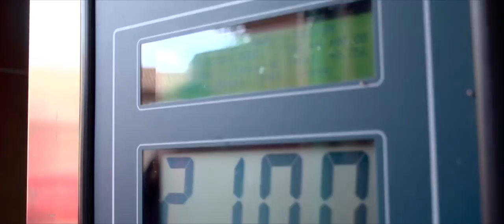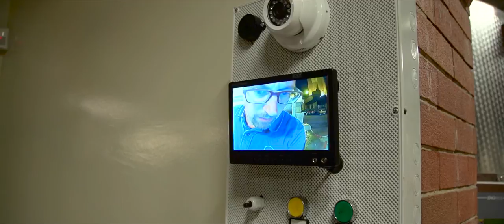HD Produttori del Barbaresco ITA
La vendemmia dei Produttori del Barbaresco